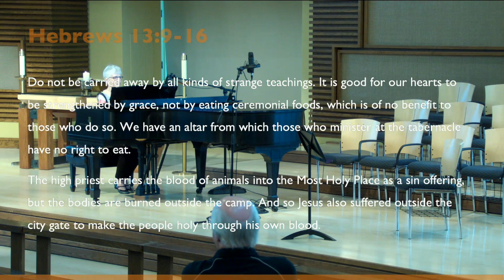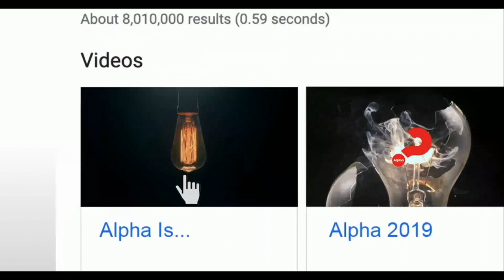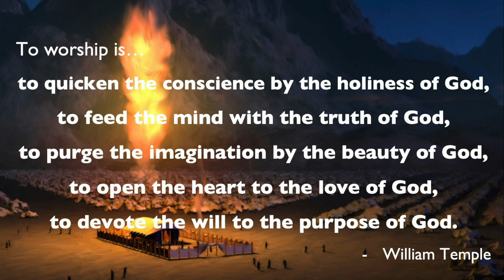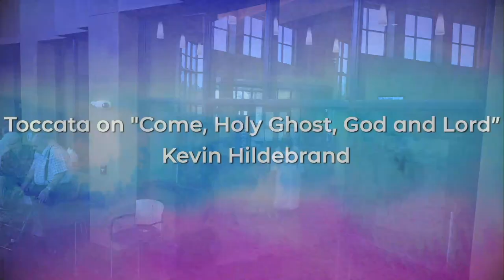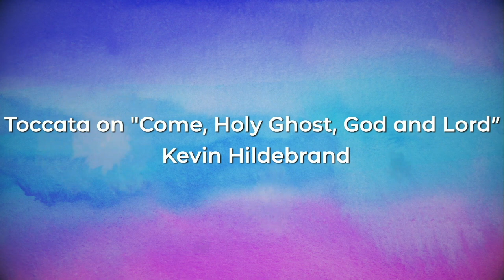Traditional Worship | 07.28.2024